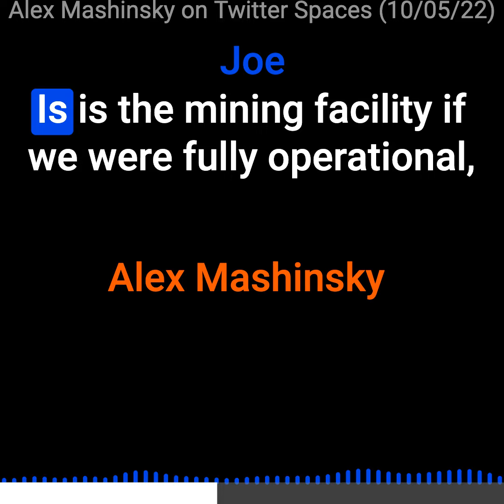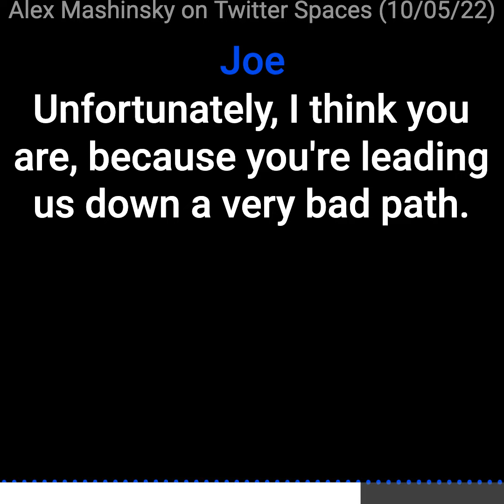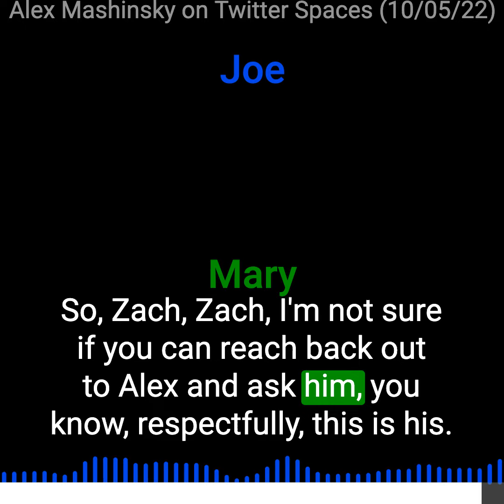Alex Mashinsky on the Feasibility of Bitcoin Mining to Make Us Whole (10/05/22) Celsius Network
A fellow creditor actually created & sent me this captioned clip of the 10/5/22 Twitter Space with Alex Mashinsky in which he discusses the feasibility of bitcoin mining to make us whole.

I will always protect your identity🤝